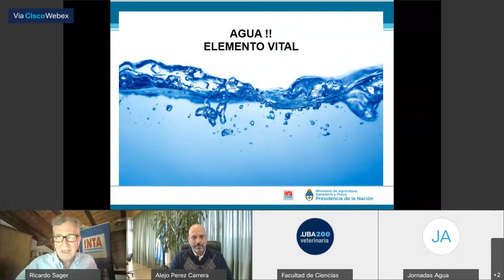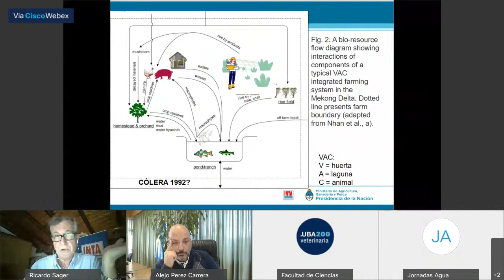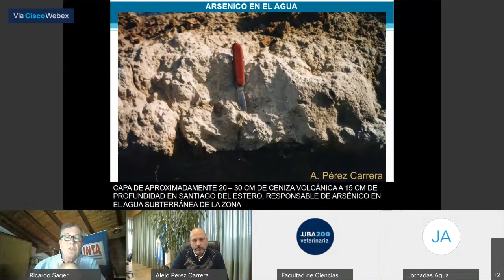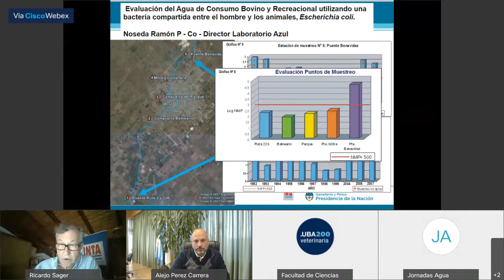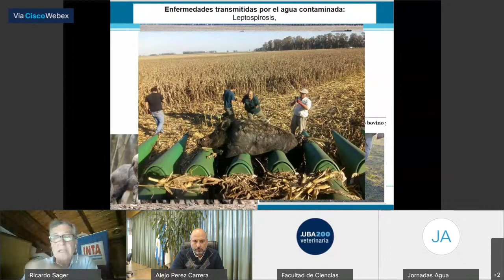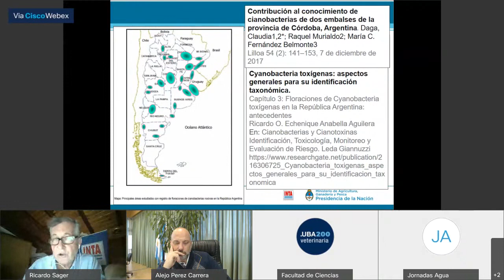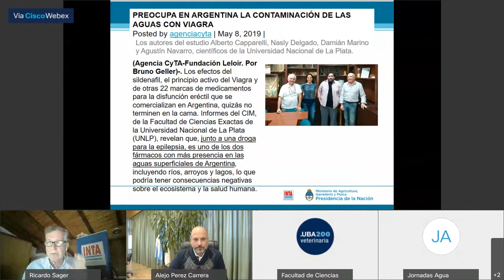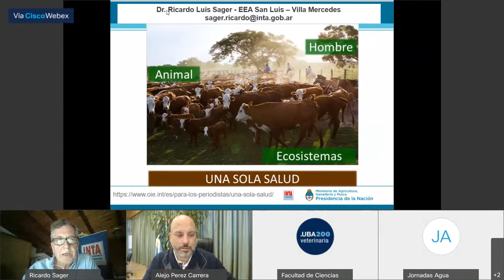Ciclo de Conferencias I Ciencia al Agua I 19-05-21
Agua y Una Salud un Enfoque Interdisciplinario. Dictado por el Dr. Ricardo Sager. Director del Centro Regional La Pampa - San Luis INTA